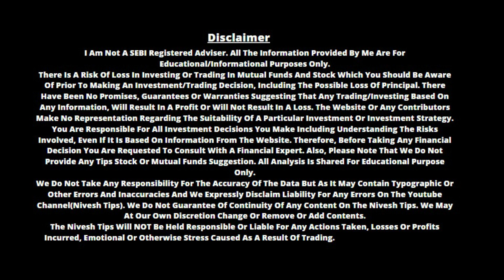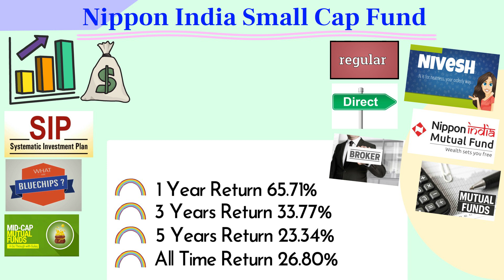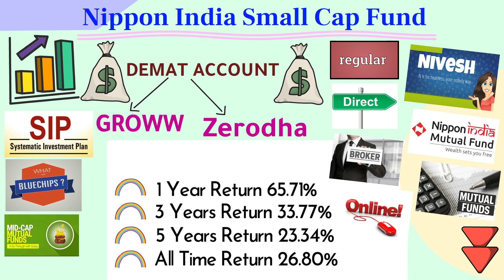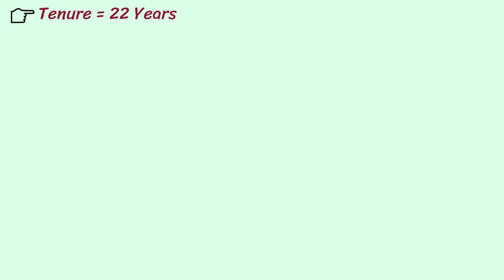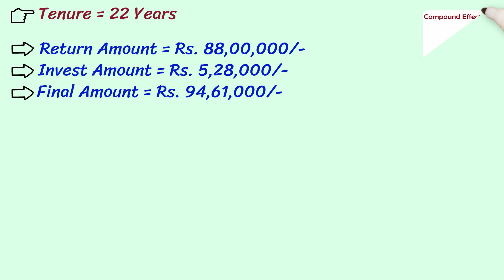मात्र 2000 रु जमा करने शुरू करो SIP में, मिलेंगे पूरे 94 लाख रु नगद, शानदार SIP प्लान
✔️Mutual Funds निवेश SIP के लिए GROWW APP में ऑनलाइन खाता खोलें - Nippon India Growth Fund

 ✔️ Mutual Funds  & Share Market में निवेश के लिए ZERODHA में ONLINE Account खोलें -

Best Videos :
✅ SBI SIP जो देता है HIGH रिटर्न At 15% || साथ में सुरक्षित भी || SBI बेस्ट FUND रिटर्न 2021 SBI NIFTY

✅ ICICI Pru रिटर्न 55%(1 Year) || FDऔर RD से आधे समय में पैसा डबल || ICICI Pru Best Plan

✅ HDFC बेस्ट फण्ड For Future || ₹1 लाख जमा करने पर ऐसे बनेंगे ₹66,21,177 || HDFC Mutual Funds Scheme

BEST SIP PLAN
BEST SIP MUTUAL FUND SCHEME
BEST SIP PLAN 2022

✅Reliance के इस फण्ड ने  दिया है 78% रिटर्न 1 साल में | हो जाओगे मालामाल | Nippon India Growth Fund

✅Axis की ये स्कीम करेगी आपको मालामाल || 1 साल में 67% रिटर्न⚫FD से 3 गुना रिटर्न Axis Mutual Fund

✅TATA बेस्ट FUND स्कीम || ₹50,000 रु एक साथ जमा करके ऐसे पाये ₹55,53,233 रु की नगद राशि NIVESH IDEA

✅मात्र 2000 रु हर माह दें SBI SIP में, फिर पाएं 40 लाख रूपये एक साथ || Best Investment Plan in SBI